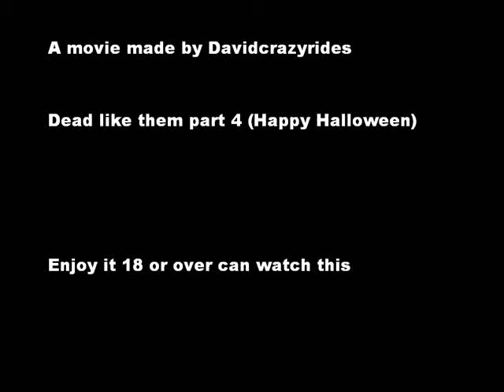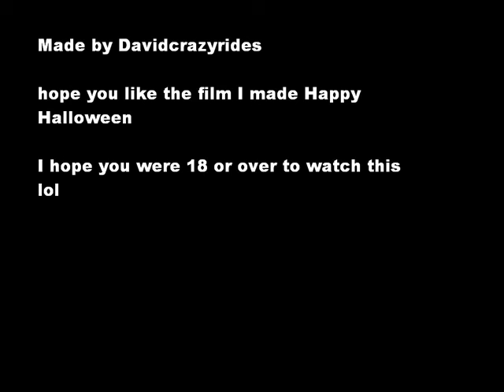Dead Like Them Part 4 (Happy Halloween)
this is the best of all the parts of dead like them little on the scary side not too much tho for younger viewing enjoy the fim comment soon